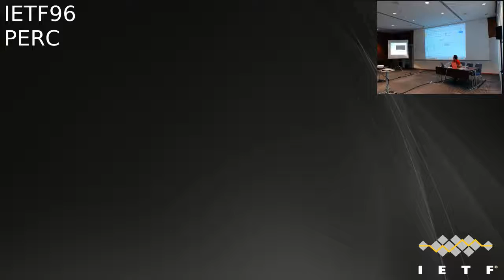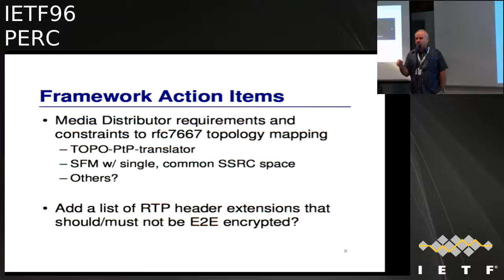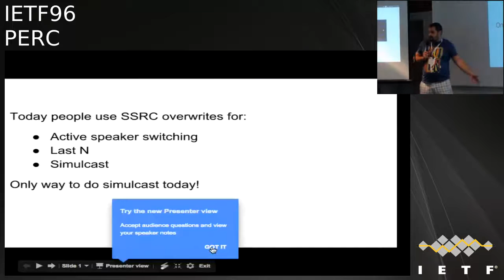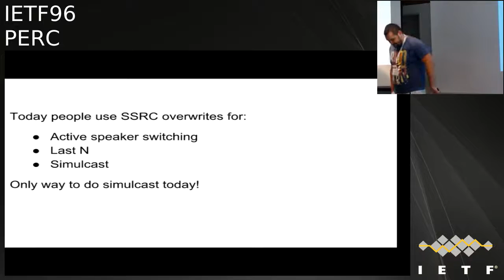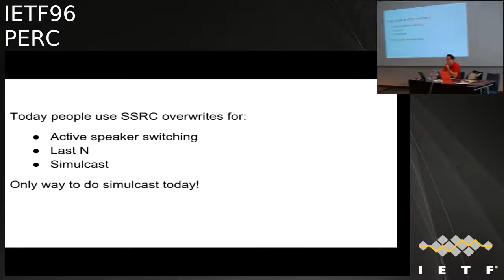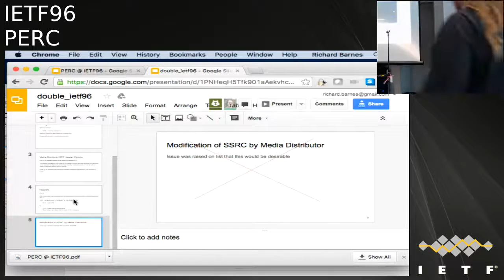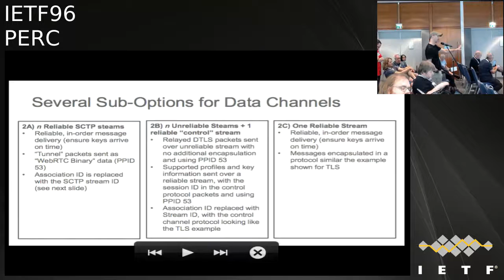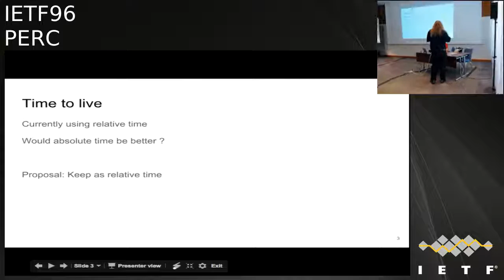IETF96-PERC-20160722-1000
PERC  meeting session at IETF96
2016/07/22 1000